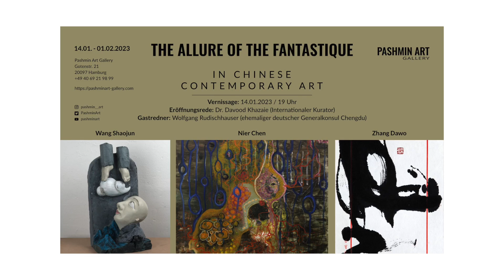Lilian Zhang, Pashmin Art, THE ALLURE OF THE FANTASTIQUE 14.01.23 - 01.02.23 OPN 14.01.23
THE ALLURE OF THE FANTASTIQUE
In Chinese Contemporary Art

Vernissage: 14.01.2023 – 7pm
Exhibition period: 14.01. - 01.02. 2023
Opening speech: Dr. Davood Khazaie, international curator
Guest speaker: Wolfgang Rudischhauser, former german consul general in Chengdu
Interview: Art lover and friend of the gallery : Dirk Wiemer

Group exhibition at Pashmin Art Gallery Hamburg with
Nier Chen - Zhang Dawo - Wang Shaojun

China has an incredibly rich history of contemporary art, and its influence continues to grow. Chinese contemporary art is a vibrant mix of traditional styles, modern techniques and progressive ideas. From avant-garde abstract black and white art to abstract figurative paintings to conceptual sculpture, Chinese artists are pushing boundaries and creating works that will blow your mind.
Our group exhibition featuring three outstanding Chinese artists offers a unique perspective on contemporary Chinese art, which can be seen as an expression of the collective identity and culture of the Chinese people.
Moreover, Chinese contemporary art encourages us to think beyond our own cultural norms and experiences. It provides an opportunity to explore the ideas, values, and perspectives of another culture-a culture that is often overlooked in mainstream discourse. By engaging with this type of art, we can gain insight into China's past, present, and future, and thus find new ways to understand our global society.
So if you're looking for something exciting and inspiring, check out our Chinese contemporary art and let the Chinese imagination seduce you.

Nier Chen
Poet and painter Nier Chen was born in Chongqing and started creating artworks in 2007, covering four genres at once: Painting, collage, installation and photography. In her abstract works, profound, veiled figurative symbols meet intense worlds of color. In 2014, her first solo exhibition titled "Dawn complex" was held at Ling Art Space, Chongqing. Nier Chen has participated in several group exhibitions and her works have been featured in three successful solo exhibitions. For the first time her works are exhibited in Germany.

Zhang Dawo
Dawo's works can be seen as an example of how traditional calligraphy is transforming into contemporary art. His calligraphy-inspired works, which move towards modern lettering art and reach the essence of nature, can be a source of inspiration for us to conceive a different modernity of art. His brushstrokes penetrate the mirror of tradition to reflect the contemporary world and boundless vitality. He creates a kind of true freedom and growth of life. In addition to numerous book publications, articles in art magazines and professional literature, Dawo's artworks are an integral part of the British Museum in London.

Wang Shaojun
The Chinese artist's works combine traditional and classical forms of artistic expression, which are reflected in the visual biographies of his portrait sculptures. Wang Shaojun has created several large public art works for many Chinese cities and was awarded the ''China Public Art Academic Award''. He is a professor, lecturer and president of the oldest and most important academy in China, CAFA (Central Academy of Fine Art) in Beijing. This exhibition will feature both sculptures and watercolor works by the artist.

Pashmin Art Gallery
Gotenstr. 21
20097 Hamburg